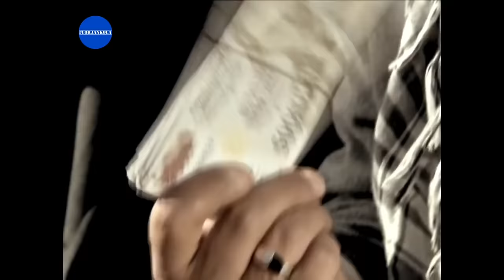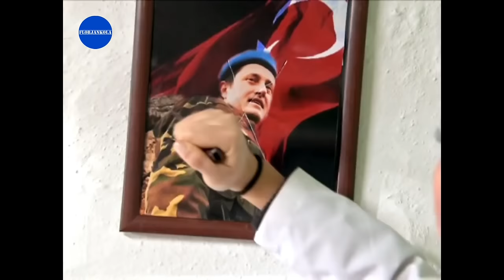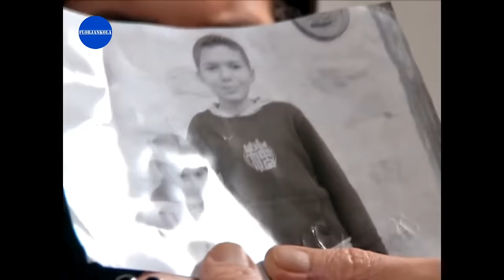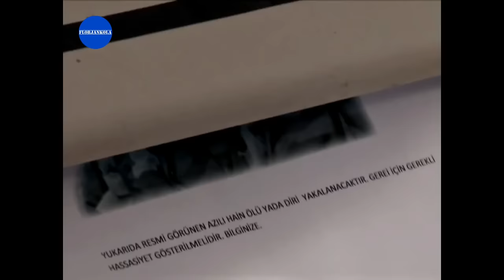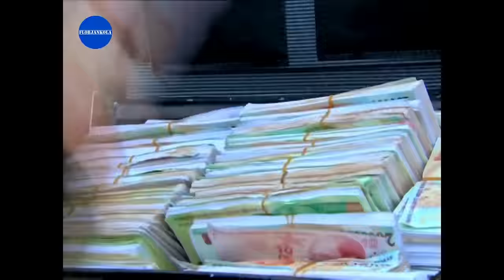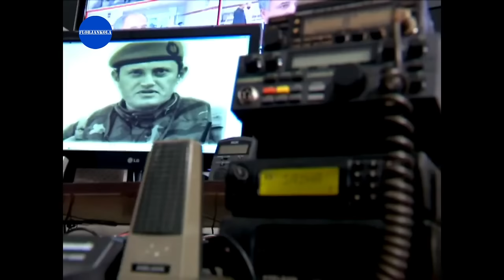Şefkat Tepe | 51.Bölüm